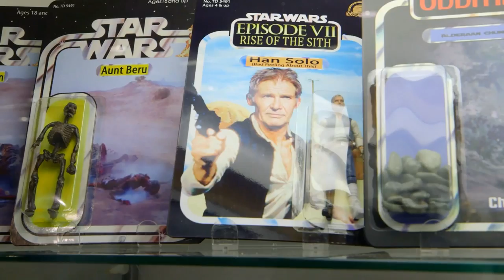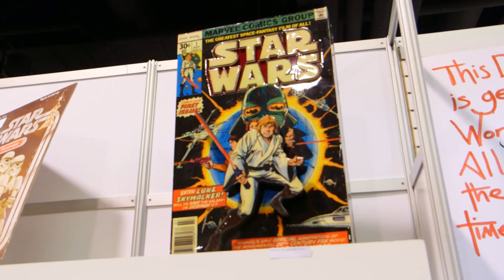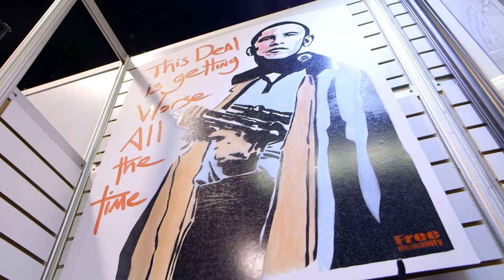Rancho Obi-Wan's Star Wars Fan Artifacts Collection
The largest privately-owned collection of Star Wars memorabilia is housed at Rancho Obi-Wan, where Steve Sansweet has been hunting rare and unique pieces for over 35 years. We chat with Steve about trends in collectibles and the rise of fan-created artifacts inspired by the Star Wars saga.

Shot by Joey Fameli
Edited by Benito Gonzalez